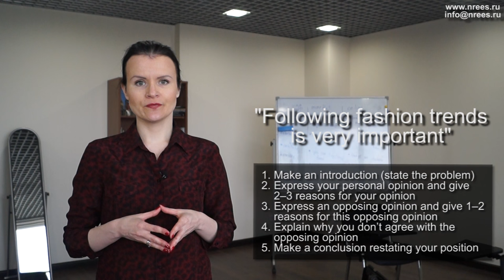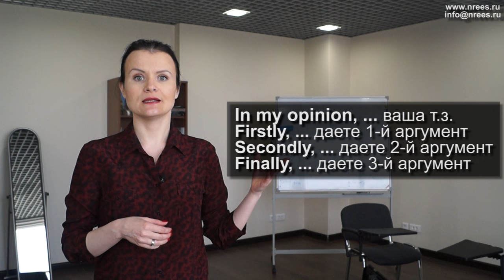ЕГЭ Английский! Пишем ЭССЕ! Для всех уровней.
Learn to write an essay with these easy but effective video-instructions!